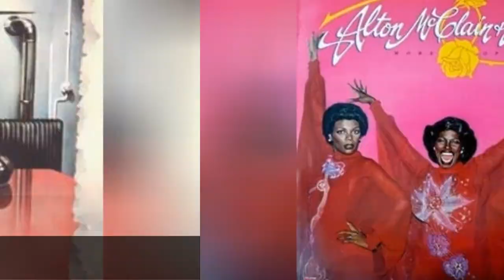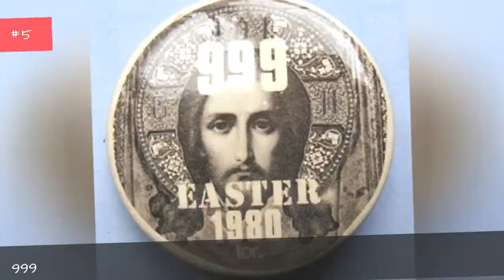Polydor Records Complete Artist Roster 🌞 🌝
List of Polydor Records artists, listed alphabetically with photos when available. This Polydor Records roster includes both past and present artists. Popular Polydor Records bands and artists are all listed here with information such as what genre the bands fall under and what albums they're known for. If you're looking for any of these Polydor Records band's full discographies then click on their name and you can find them here on Ranker. The artists and bands on this list might be pop, rap, rock, electronic or any other genre, but what they all have in common is that they were signed by Polydor Records. Artists here include everything from John Lennon to Jimi Hendrix.This page can help answer questions like, "Who are the best Polydor Records bands?" and "Which artists are signed by Polydor Records?" If any musical artists are missing from this Polydor Records artists list, you can add them at the bottom of the list. {nodes}...more
0:00 - Intro
0:00:08 - Ashley Roberts
0:00:23 - Arthur Brown
0:00:43 - Art Sullivan
0:00:50 - Art of Noise
0:01:08 - Army Of Lovers
0:01:46 - Aristazabal Hawkes
0:01:53 - Appleton
0:02:05 - Anthony Moore
0:02:20 - Animotion
0:02:47 - Andy Mackay
0:03:12 - Andy Leek
0:03:19 - Andy Gibb
0:03:30 - Anca Parghel
0:03:44 - Amy Studt
0:04:09 - Amie Comeaux
0:04:19 - Amanda Lear
0:04:51 - Amanda Brown
0:04:58 - Alun Davies
0:05:08 - Alton McClain and Destiny
0:05:20 - Alterkicks
0:05:31 - Alquin
0:05:40 - Alphaville
0:05:57 - Alphabeat
0:06:06 - Allan Holdsworth
0:06:16 - Alize
0:06:33 - ALI PROJECT
0:06:53 - Alexis Korner
0:07:14 - Alex Parks
0:07:24 - Alex Gardner
0:07:35 - Alesha Dixon
0:07:45 - Alcatrazz
0:08:02 - Albert Lee
0:08:11 - Alan Price
0:08:18 - Alan Murphy
0:08:25 - Alan Merrill
0:08:34 - Alan Kendall
0:08:41 - Al Staehely
0:08:48 - Akrylykz
0:08:55 - Ahmed and Mohammed Hussain
0:09:03 - Ace of Base
0:09:15 - ABBA
0:09:37 - A-ha
0:09:59 - 999
0:10:09 - 801
0:10:18 - 4 Runner
0:10:28 - 10cc
0:10:48 - +44